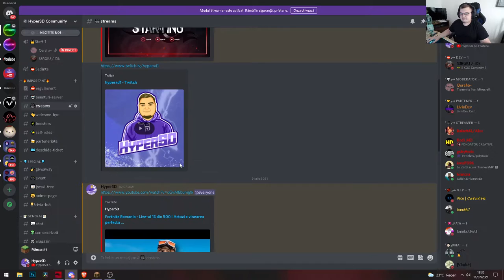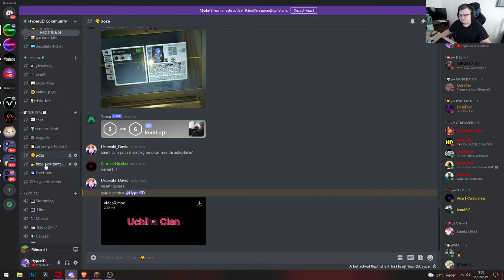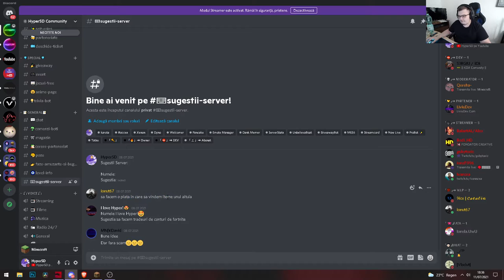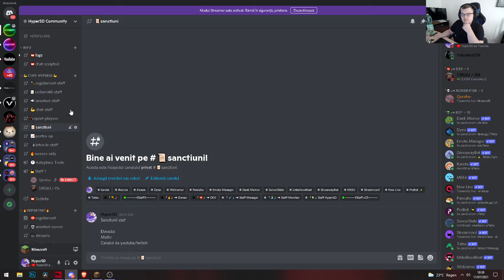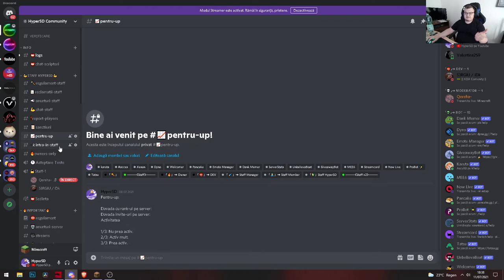Prezentare discord HyperSD!! Update nou la discord!!